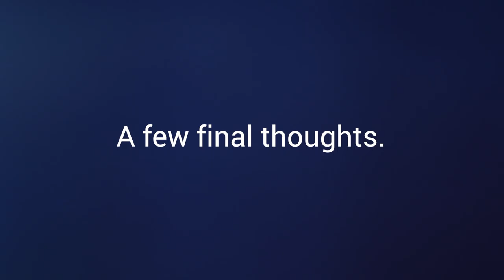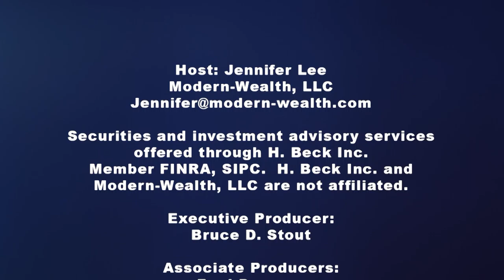Financial Female - Episode 1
Hosted by expert financial advisor Jennifer Lee, this show is all about empowerment for women.  Explore the ways in which you can successfully assume the financial reins of your family, and if you’re an entrepreneur, your business.

This episode features two guests who discuss the financial elements of both family life and business ownership.

Jackie Simmons, founder of the Empowering Women Network, business coach and author of “Your Path from Secret to Success”, talks about the reasons that money is a difficult subject for many women.  She discusses the “energy of money” and the way to manage the chaos that comes with financial struggles – and success.  She reveals the “Four Shoulds” that either enable or disable taking action.  She also describes the ways in which families discuss money and finance, and makes recommendations to guide those communications.

Fern Grace is, along with her husband, co-owner of Abacus Web Services.  She discusses the way they decided to split and share responsibilities and how to learn to manage finances if you don’t start with that background.  She speaks to the issue of the anxiety that can arise from financial management issues, and provides additional advice to business owners.

The conclusion of the discussion features the host and both guests discussing key elements of their empowerment stories.